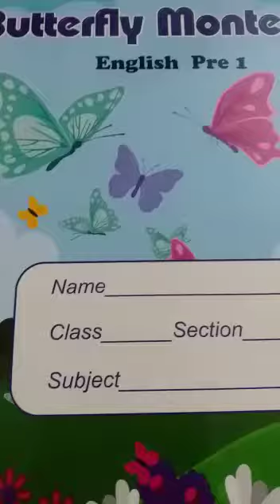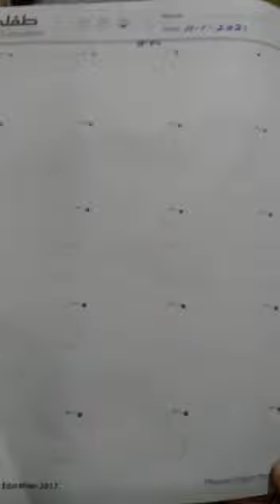English Class Pre Year I 2nd term lecture#24 Date:11-01-2021